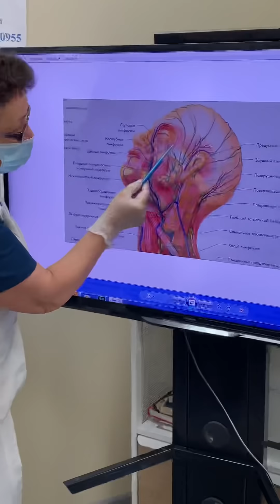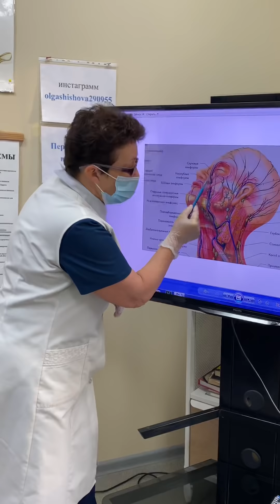Пигментация на коже ?